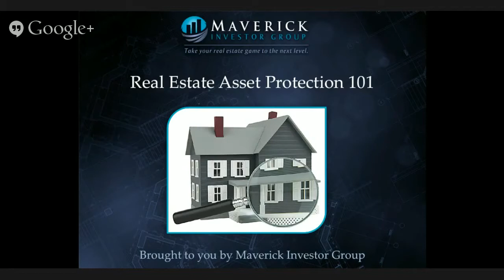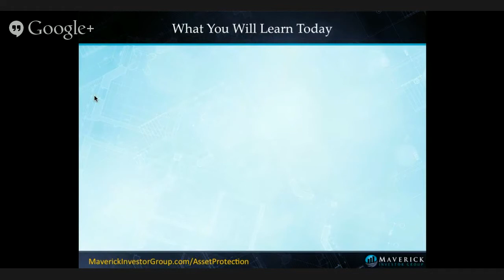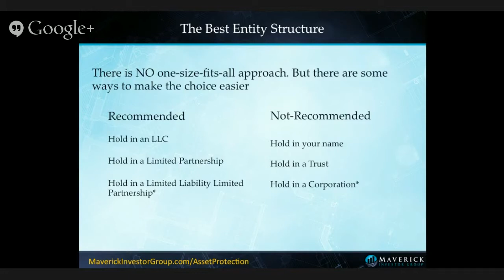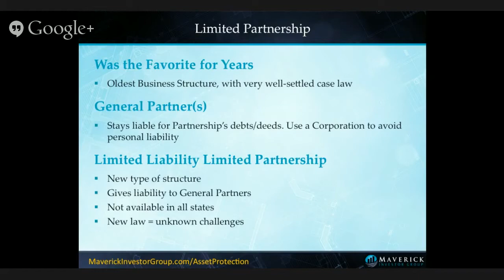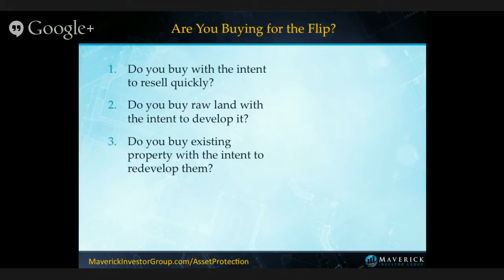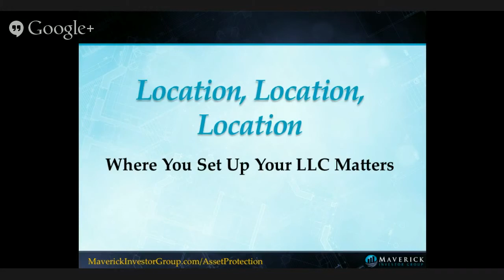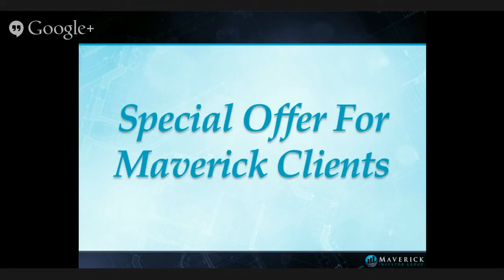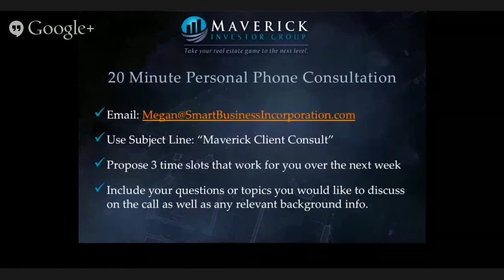Real Estate Asset Protection 101, with Megan Hughes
With over 25 years experience in the legal field in 3 countries, Megan Hughes is one of the most renowned asset protection strategists in the U.S. and she joined Maverick in April '15 to debunk popular myths and share the most effective (and cost-efficient) strategies for protecting your real estate investments.

On this Webinar, you will learn:

• The best entity structure for beginner, middle and advanced real estate portfolios

• How to avoid the #1 asset protection mistake most real estate investors make

• The truth about the Delaware/Nevada/Wyoming myth

• The LLC secret that top tax professionals know (and that you should too!)

• How to get air-tight asset protection without over-paying